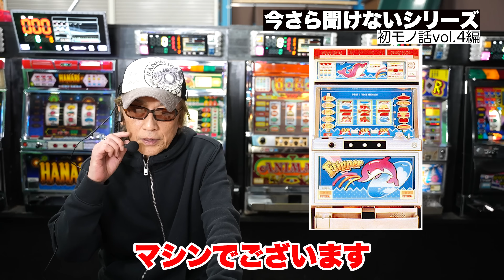【スロットの進化】ユニバーサルが生んだ初モノ特集！1号機から4号機中期まで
ユニバーサル縛りで業界初モノを特集しました。

2020年12月ぱち馬鹿に元スロマガBOSS、パチスロ必勝ガイドアニマルかつみ加入

■企画・制作
ぱち馬鹿っ!!

■音楽・SE
効果音ラボ